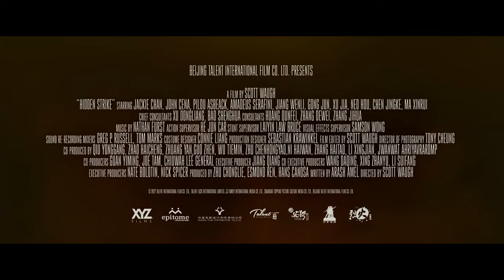HIDDEN STRIKE (2023) - Jackie Chan, John Cena (Official Trailer)